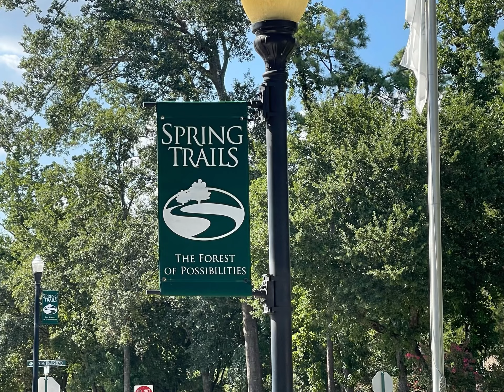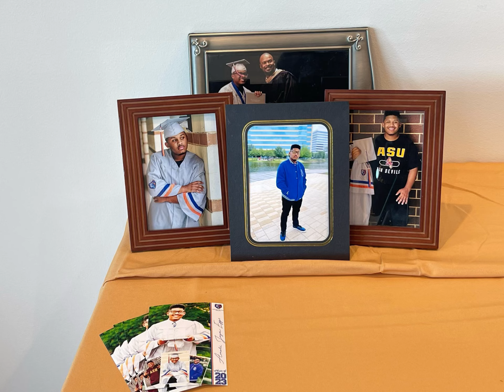Dj foe life ( college send off ✈️ ) event